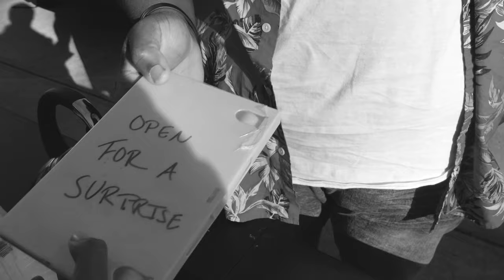Mac With A Sideways 8 - Keep That (feat. Chief) (Official Video)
Mac Infinity's first release of 2021.